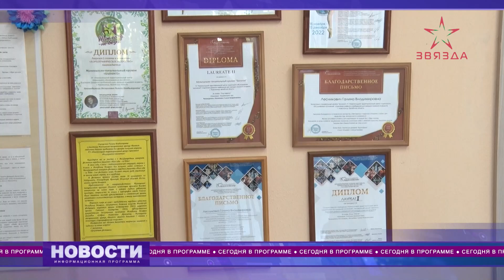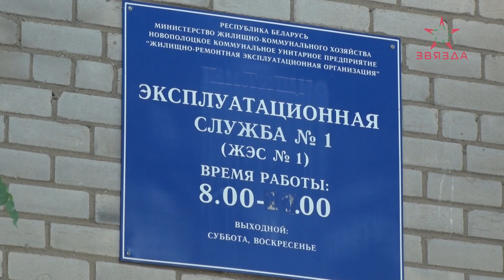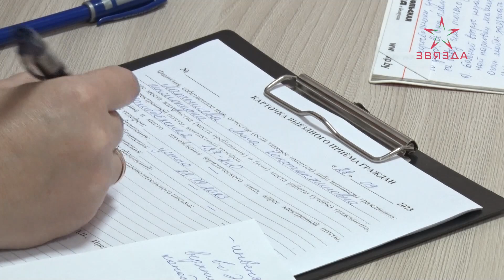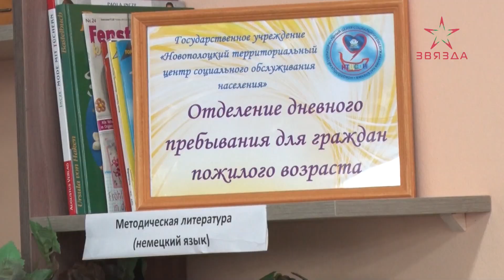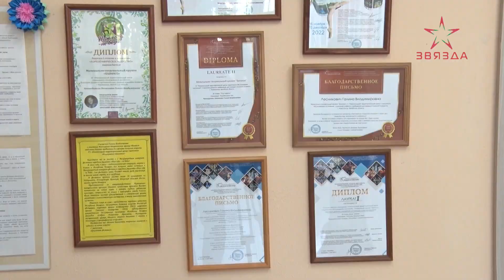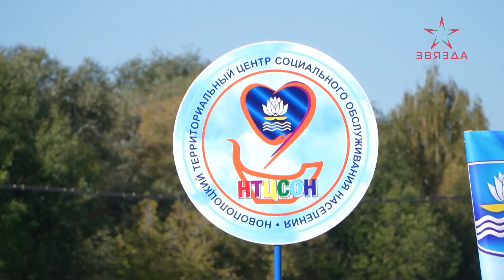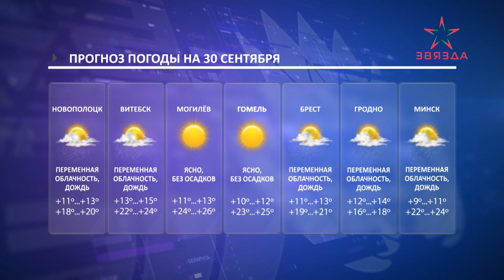Новости 29.09.2023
00:00 Заставка.
00:34 Анонсы.
01:23 Александр Лукашенко с рабочей поездкой посетил Могилевскую область.
03:11 Глава МАРТ Алексей Богданов провел информационную встречу с трудовыми коллективами ОАО "Нафтан" и завода "Полимир".
05:26 Руководство Новополоцка провело выездные приемы граждан в ЖЭСах.
08:42 В Беларуси отмечают Международный День пожилого человека.
16:01 Новости в форме.